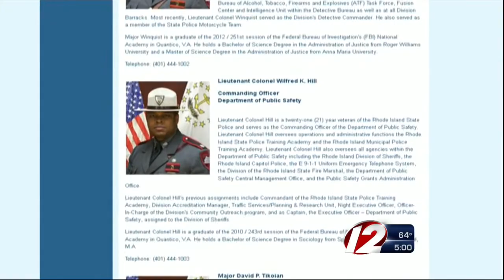State trooper resigns from force